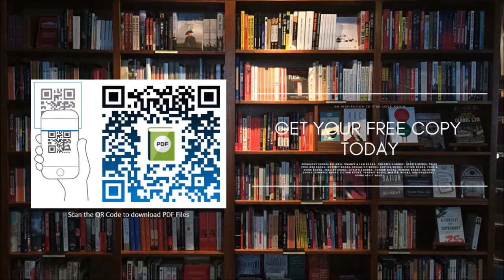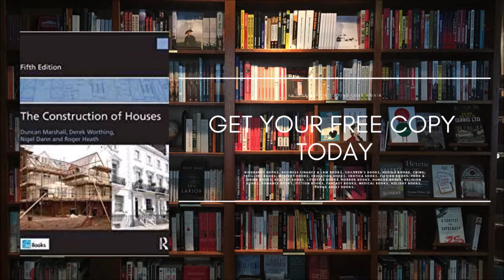The Construction of Houses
The Construction of Houses 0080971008
by Duncan Marshall (Author), Derek Worthing (Author), Nigel Dann (Author), Roger Heath (Author)"
"Building Construction Illustrated, 5th Edition Paperback – 7 Feb 2014
by Francis D. K. Ching  (Author)"
"Pumps for Chemical Processing Hardcover – 31 Aug 1990
by J.T. McGuire  (Author)"
Nonvolatile Memory Design: Magnetic, Resistive, and Phase Change 1st Edition, Kindle Edition
"Architecture: A Visual History Hardcover – 1 Jun 2017
by Jonathan Glancey  (Author)"
"The Gardens of Arne Maynard Hardcover – 10 Sep 2015
by Arne Maynard (Author)"